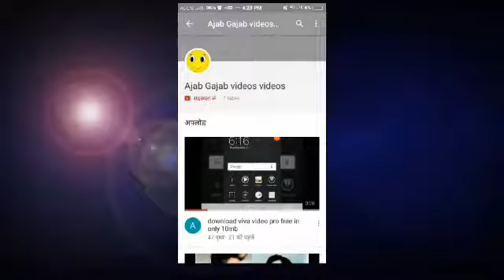All bikes and cars stunt /gta sa